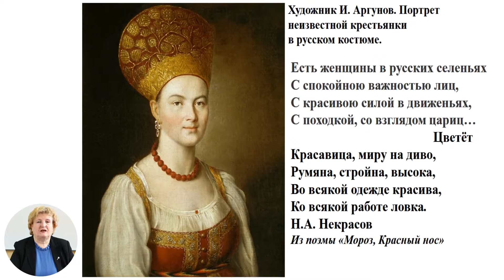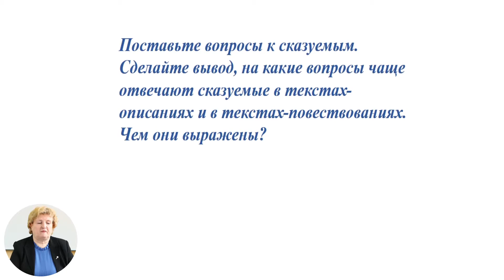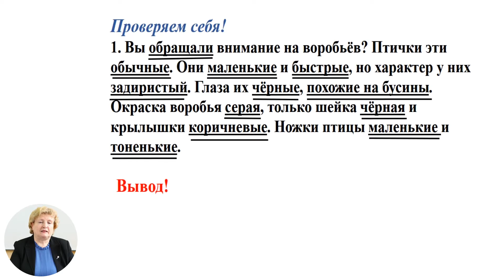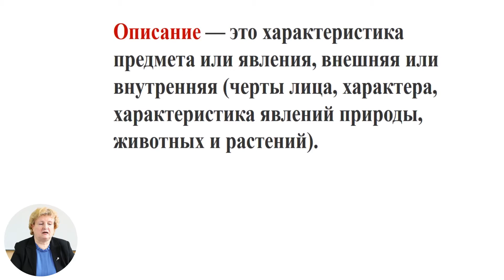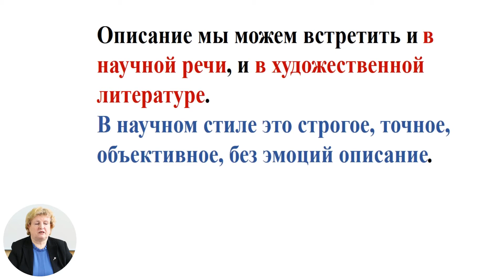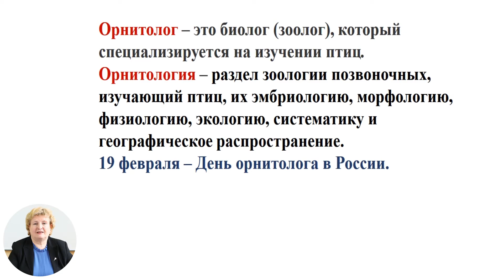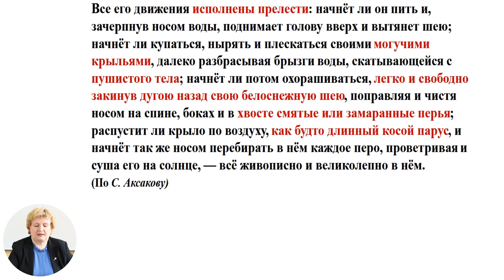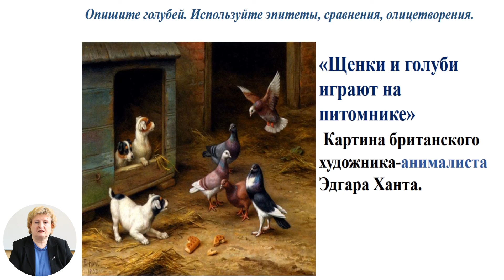Русский язык и литература, 5-й класс, Типы речи. Описание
Тема: Типы речи. Описание
Учитель: Брижатюк Ольга
Автор: Брижатюк Ольга

   22 мая 2020 года Министерство образования, культуры и исследований Республики Молдова и Примэрия муниципия Кишинэу подписали Меморандум о совместной деятельности, касающейся расширения и улучшения качества обучения дистанционно, который облегчит доступ к образовательному процессу в соответствии  со статьей 128 ч.(6) Кодекса об образовании №152/2014.